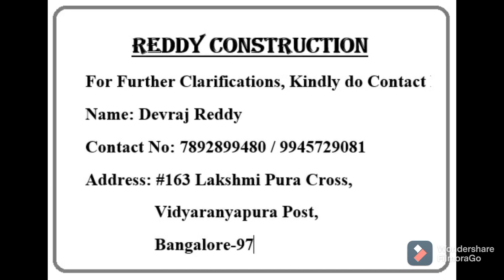Shear wall Technology Part 1||Kannada House Construction ||Reddy construction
polygranate Sheet: It Looks like Royal House, so you can choose this tipe of House construction